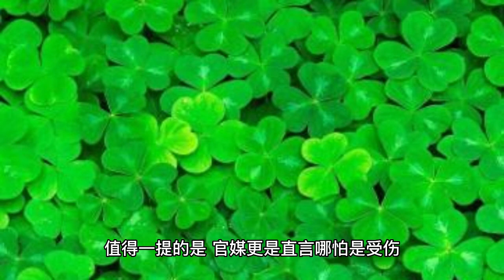Henan official media "throw an olive branch" to Xiao Zhan! Evaluation Xiao Zhan is a charming idol,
Recently, an official media from Henan province "threw an olive branch" to Xiao Zhan, once again recommended Xiao Zhan stage, share Xiao Zhan "the luckiest lucky" live version of the video, evaluation Xiao Zhan is a quality charm idol. It is worth mentioning that the official media even said that even if you are injured, you can be cured by Xiao Zhan, Xiao Zhan is very warm. Henan official media "Zhengzhou Music Radio" issued an article saying: "The luckiest luck" live version, charming! Looking at Xiao war eyes, feel very reassuring, gentle like a pure white coat, covering all the sadness, hurt can also be healed by Xiao war! The heart is very warm." Immediately after that, a live video was shared, and as reported by the official media, Xiao Zhan on the stage shone brightly, and the charming idol was visible. From the response of the fans, people once again stressed that they would follow the pace of Xiao Zhan, feel the warmth brought by Xiao Zhan together, practice public welfare together with Xiao Zhan, deliver positive energy and become even better. For Xiao Zhan, Xiao Zhan has a lot of advantages, quality idol no doubt, or a trustworthy strength of the actor, debut so far, almost almost seven years, Xiao Zhan successfully shaped very many unforgettable classic role, a deep impression. In short, bless the young actor and singer Xiao Zhan, the new 2023 year opened a period of time, Xiao Zhan development state are in sight, as always very hot, honors and awards have never broken. Still, I hope Xiao Zhan continues to work hard, the future is a long road, down to earth, insist not to give up, courageous forward, I believe the future Xiao Zhan will be more excellent, Xiao Zhan's stage and works will be more and more, look forward to Xiao Zhan to reveal the surprise for the audience. Xiao Zhan deserves support, always.